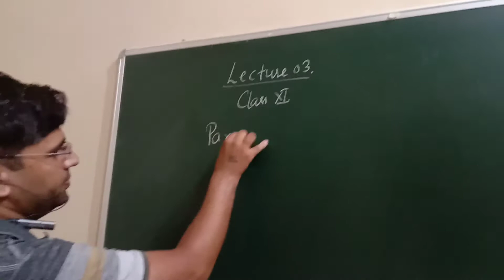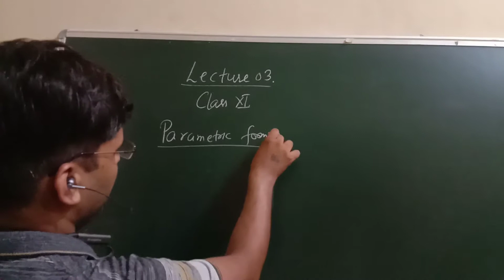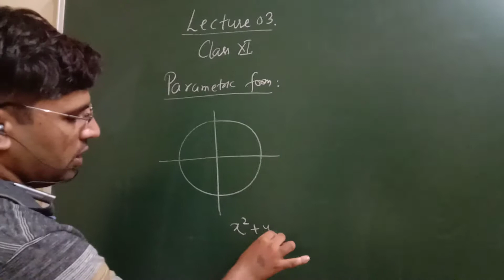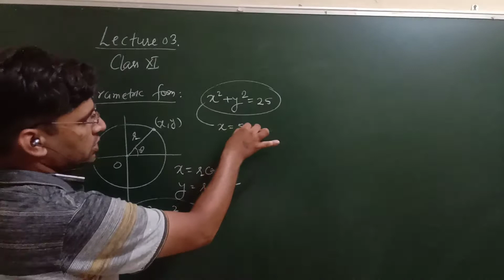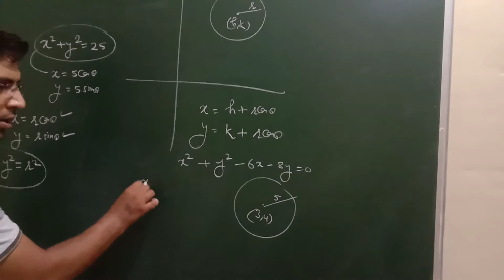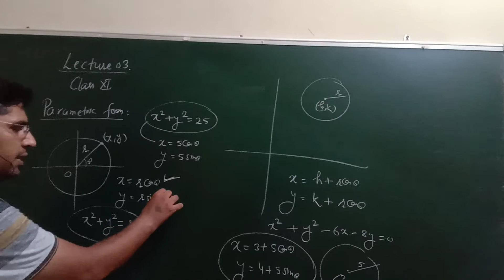Maths 11th Lect.03 Circles